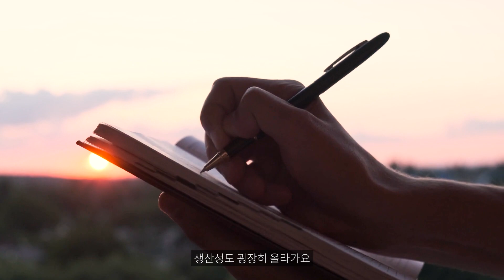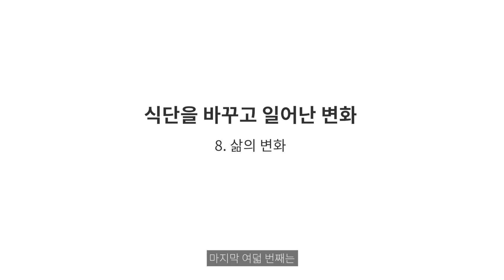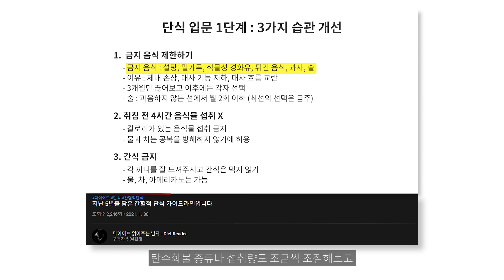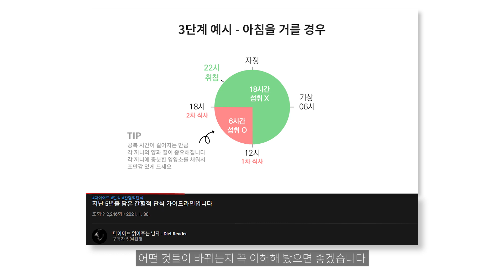간헐적단식과 저탄수화물 식단 5년차 후기